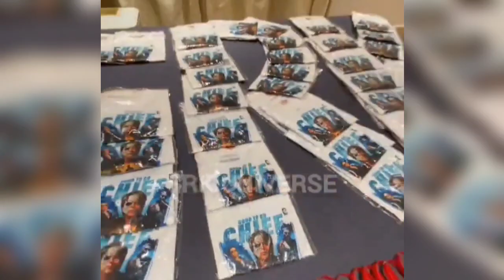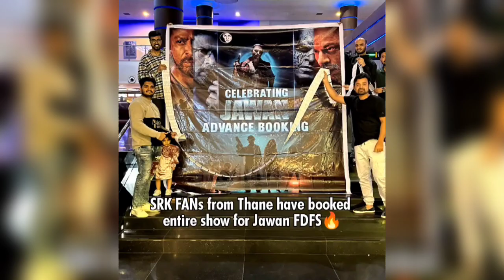Jawan first day first show | Fans कररहे Advance booking | Nagpur Mumbai Beed Pune full Audi jawan